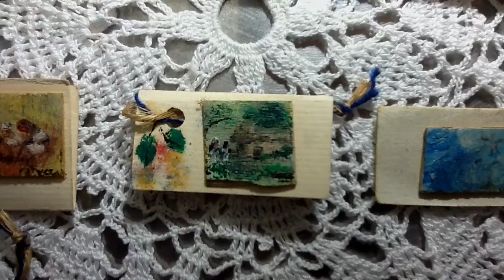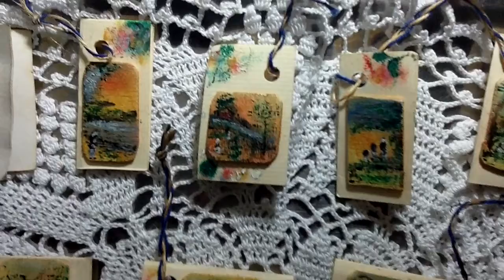Tarjetas Eliana Martinez Vaca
Hechas a mano
Tema: Cultura Tairona